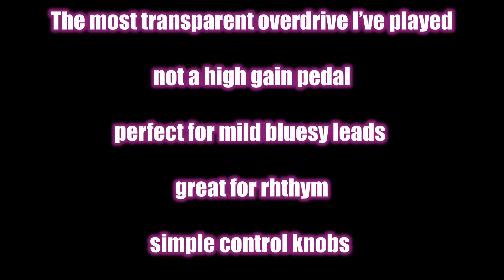Timmy pedal version 1 demo (no talking/my personal setting)